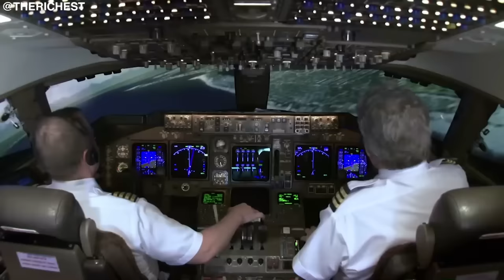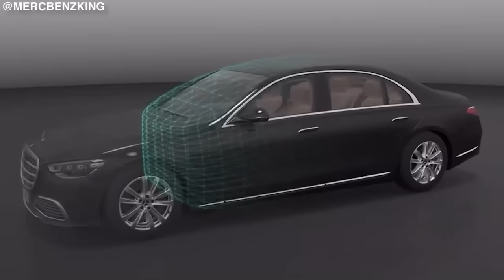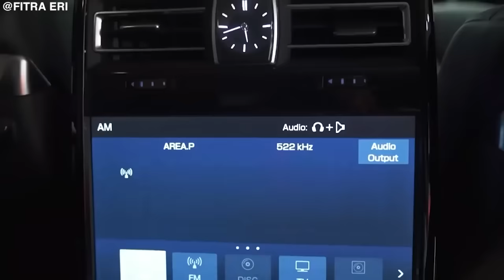Les Secrets Du Cortège Du Président Américain